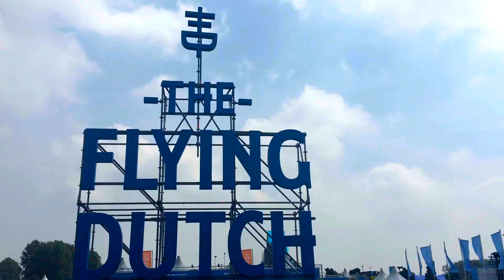La Vie Fleurit on Tour - Festival Seizoen Kick Off op The Flying Dutch Festival!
Yesss het festival seizoen is weer begonnen en ik vierde mijn eerste feestje op The Flying Dutch! Kijk je lekker mee? En bezoek ook zeker nog even mijn blogpost hier over

En like die vloggies lekker als je ze leuk vindt ;)